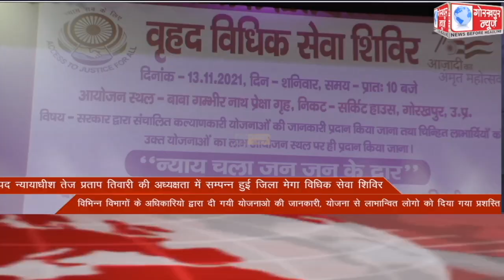GORAKHPUR NEWS Headlines 13-11-2021